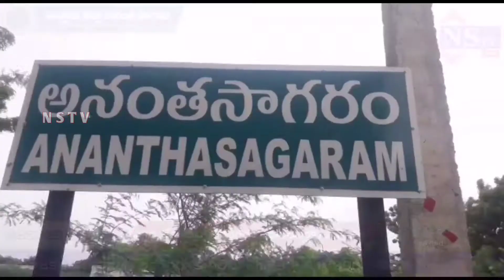Nstv#సచివాలయ వ్యవస్థ ఏడాది పూర్తి చేసుకున్న సందర్భంగా వాలంటీర్లకు సన్మానం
Nstv#నెల్లూరు జిల్లా,ఆత్మకూరు||సచివాలయ వ్యవస్థ ఏడాది పూర్తి చేసుకున్న సందర్భంగా వాలంటీర్లకు సన్మానం